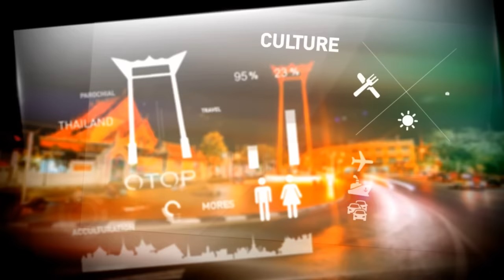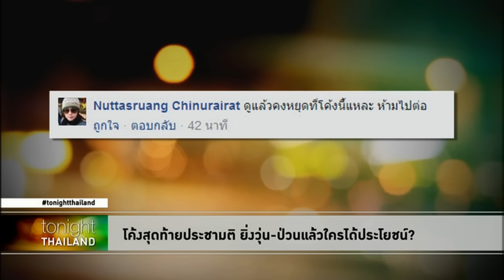โค้งสุดท้ายประชามติ ยิ่งวุ่น-ป่วนแล้วใครได้ประโยชน์?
ติดตามคลิปทั้งรายการได้ที่้

แจ้งความจับ8ขวบฉีกประชามติ หลายพื้นที่บัญชีถูกทำลาย หากประชามติปั่นป่วนแล้วใครได้ประโยชน์จากเกมส์นี้?